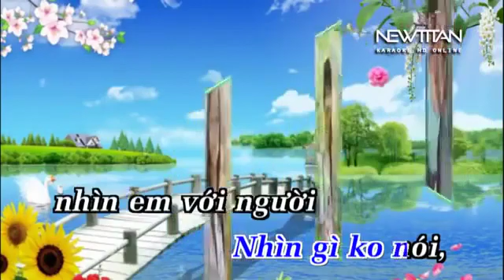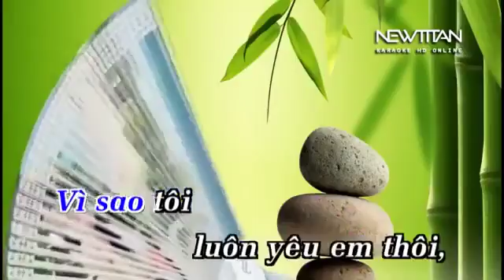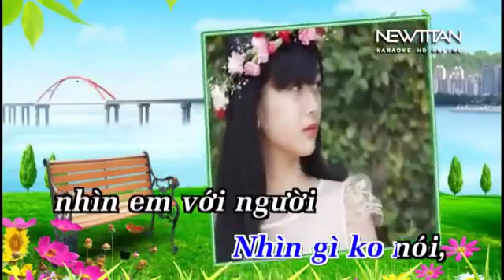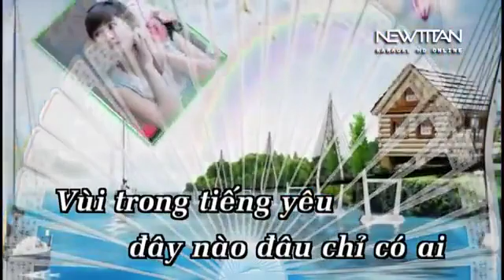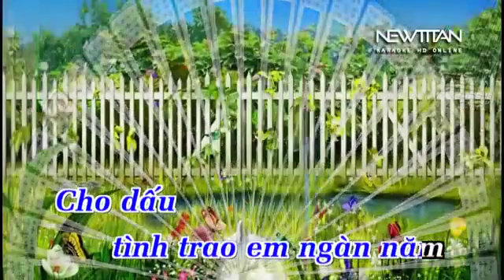karaoke yeu vi ai yeu vi em chuot bau